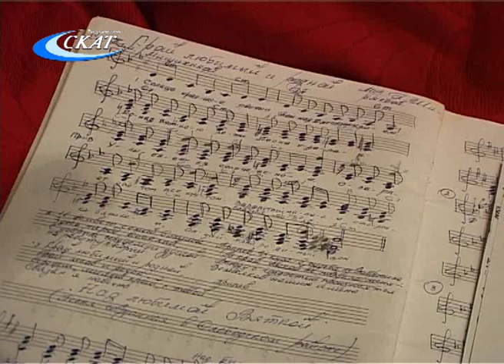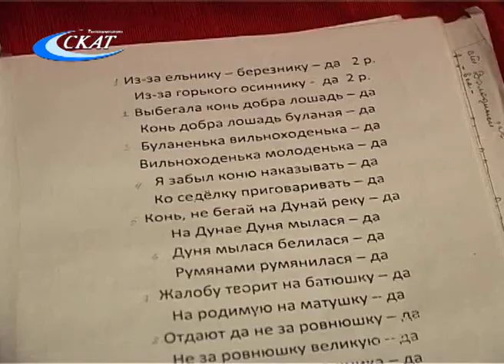«СЛОБОЖАНОЧКА» ЕДЕТ В ГЕРМАНИЮ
Русские народные песни прозвучат на немецкой земле. Хор «Слобожаночка» собирается выступить с концертной программой в Германии.